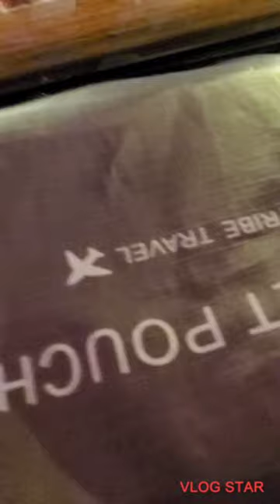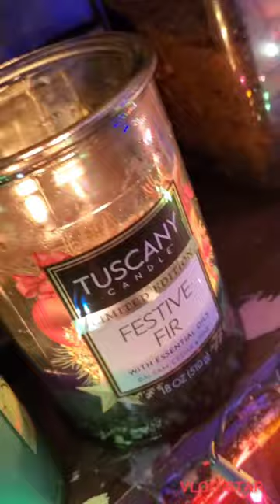Chestnut finialy done multing